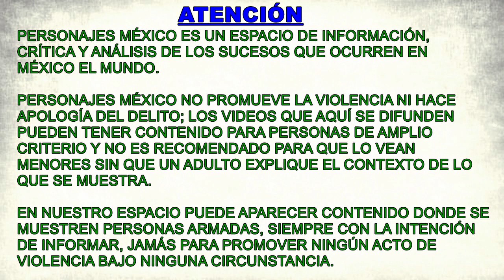Tropa del Infierno emboscó a elementos de la Sedena en Nuevo Laredo